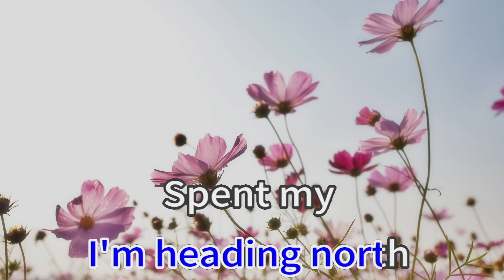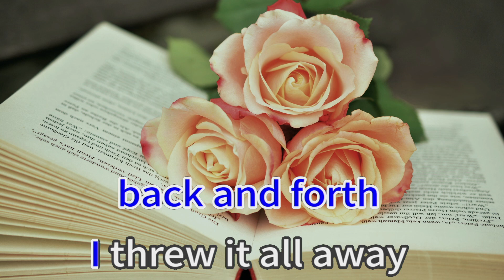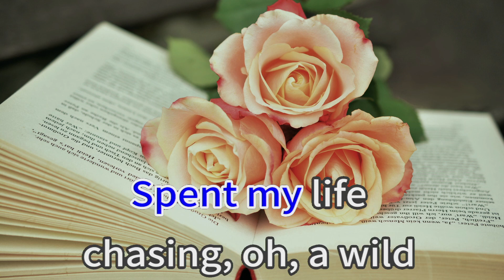Wild Horse 717 39017 Warren Zeiders